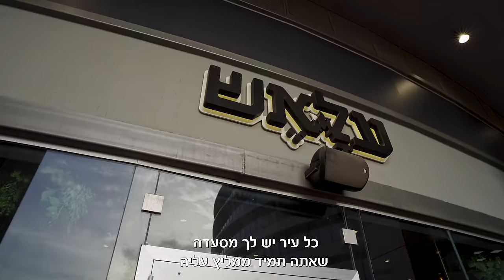בלילתי וטילטיל רעבים - מסעדה חדשה במודיעין (כשר)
מסעדת עלאש היא מסעדה חדשה בת שנה במודיעין והסביבה, כשרה.
הסגנון הוא שיפודיה ים תיכונית, עם כל הפינוקים שאנחנו מכירים רק בסגנון שלהם.

קפצו סיבוב, אתם תיהנו בהבטחה.